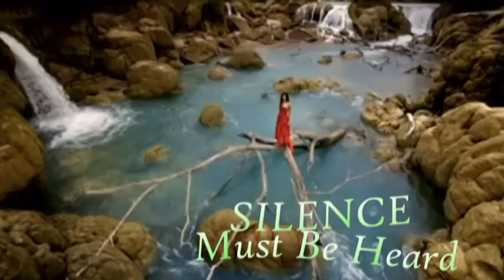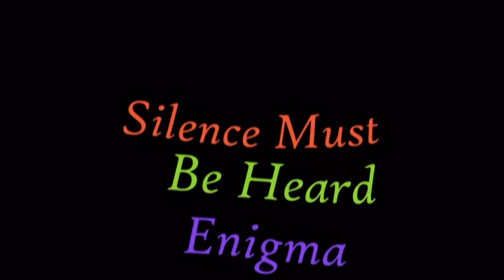♥ஜ Spójrz w oczy innych,♥ஜ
Spójrz w oczy innych, pełne frustracji
Czytaj między wierszami, nie słowa lecz wibracje
Nie lekceważ ukrytych pragnień
Uważaj, igrasz z ogniem
Cisza musi być słyszana, hałas powinien być zauważony
Nadszedł czas by nauczyć się, że cisza...
Cisza musi być słyszana
Albo diamenty zapłoną, przyjazny los się odwróci
Bo cisza ma prawo aby być słyszana
Ludzie mówią zbyt wiele, więcej niż mają do powiedzenia
Słowa bez znaczenia po prostu bledną
Cisza...